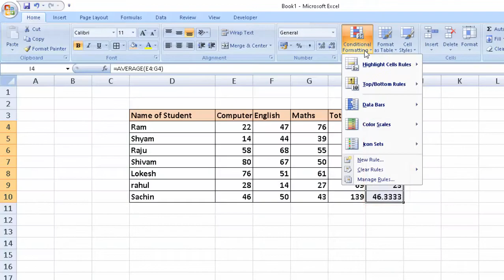Conditional formatting in Microsoft Excel@COMPUTEREXCELSOLUTION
This is my Technology Related information.Like "O" Level,"CCC", "Webdesign", "C" language, "C++" "Php","Java","Java Script", "Delphi" Programming Language,Basic, Qbasic,Advance excel,Ms access,Database,html,Cryptography,Python,Microsoft etc.